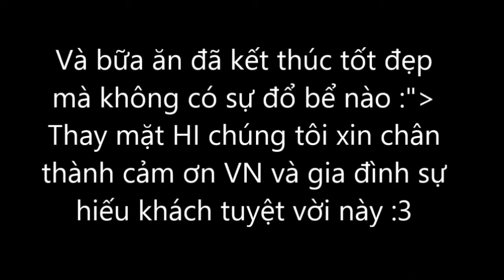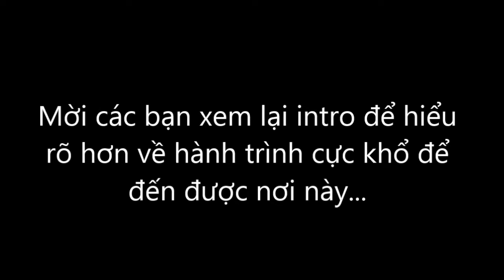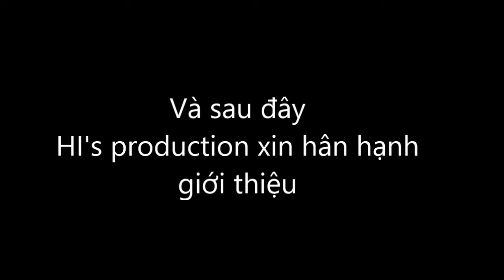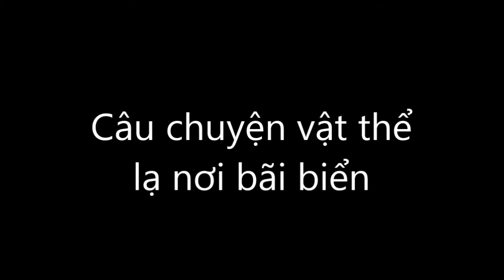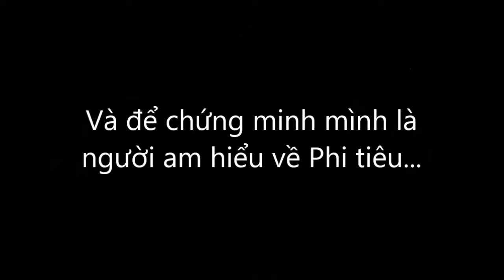HI - Phan Thiet 2014 - Part 4 (Vietnamese)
Mũi Kê Gà - Ke Ga Beach